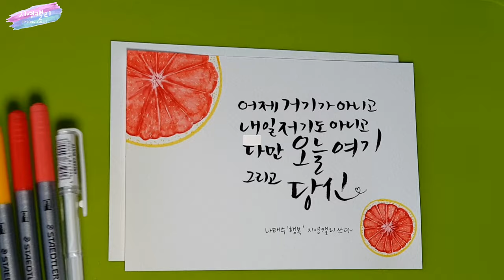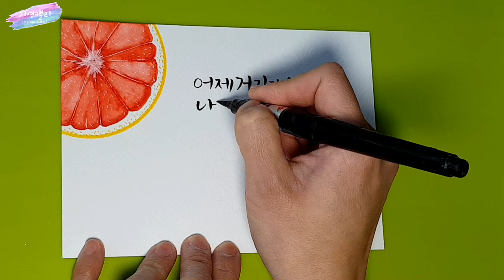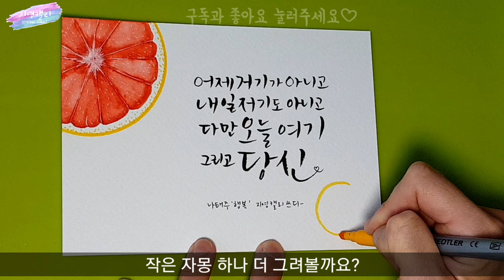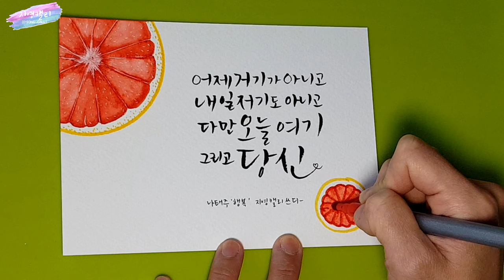[수성펜수채캘리]새콤한 자몽과 라임, 그리고 좋은 시(나태주)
새콤상큼한 라임과 자몽을 수성펜으로 그려볼까요? 수성펜이나 수성사인펜, 모나미플러스펜 등 수성인 펜이면 뭐든지 괜찮아요. 종이는 250g이상 두꺼운 수채용지를 이용해서 그리는게 좋아요~
보기만해도 상큼한 자몽과 라임을 그려보고, 마음 따뜻해지는 나태주 시인의 시 두 편을 써 보세요♡